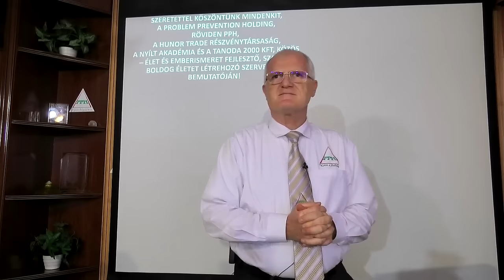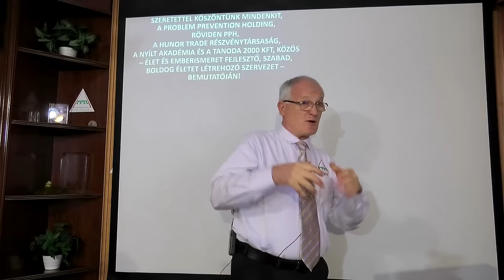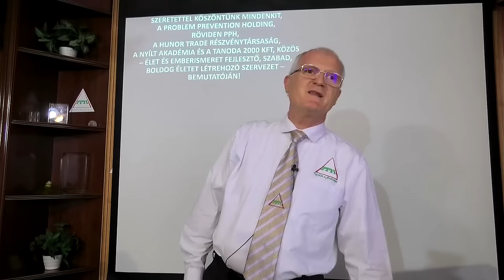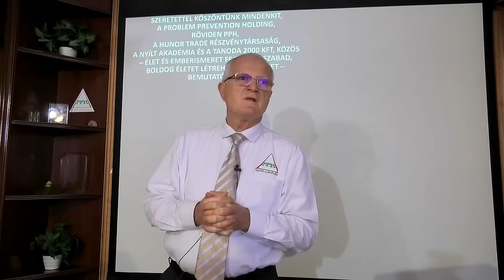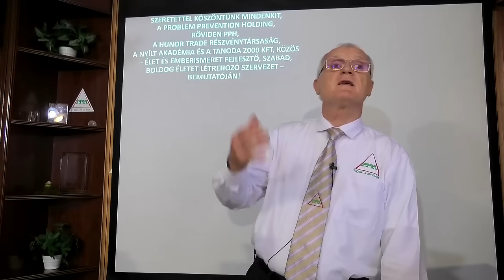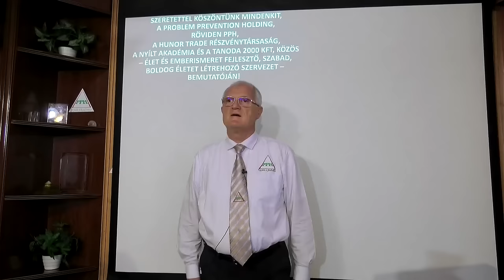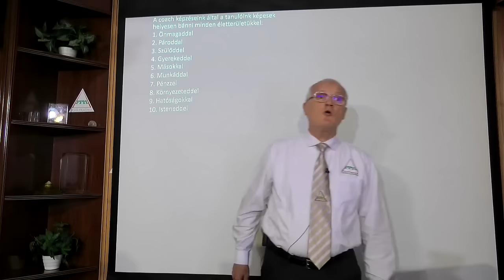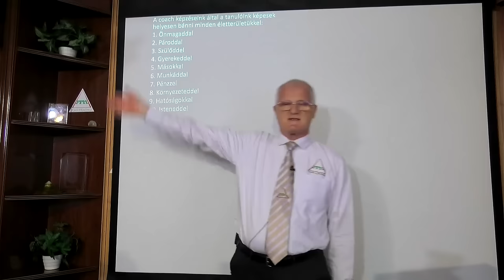2024 08 25 - MITŐL FÜGG AZ EMBERISÉG PUSZTULÁSA VAGY FENNMARADÁSA - Szedlacsik Miklós mester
MITŐL FÜGG AZ EMBERISÉG PUSZTULÁSA VAGY FENNMARADÁSA. Szedlacsik Miklós mester-coach ember és életjobbító ingyenes előadása. A PPH - Nyílt Akadémia ingyenes képzése. Csatlakozz a ténylegesen használható tudáshoz a weboldalunkon a következő linkre kattintva!